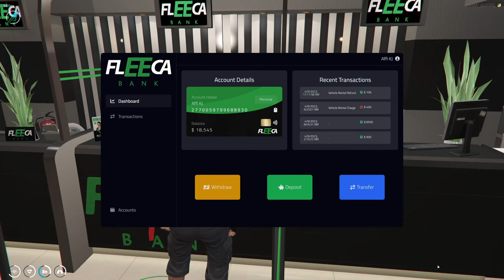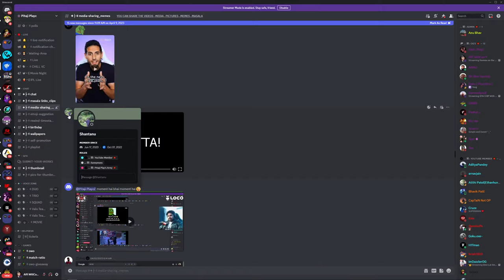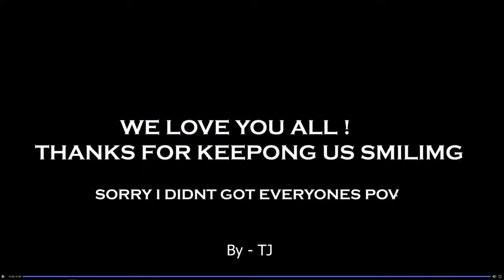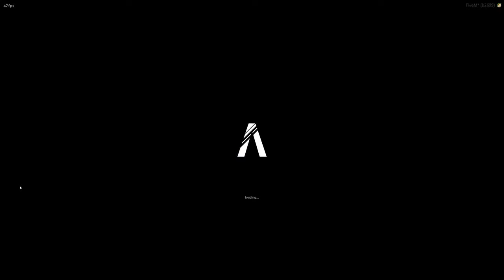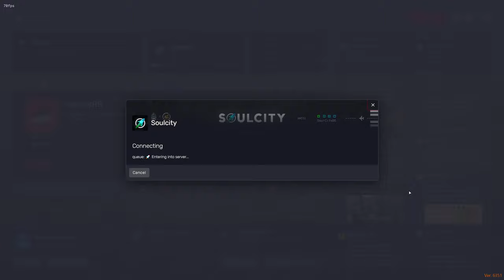Homies on the Roll | Affi KJ - Soulcity Roleplay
★About
► Mohammed Yasir Arafat
► Calgary AB, CA
► Information Technology Consultant

◼Game Settings► Resolution : 2560x1440
◼Aspect Ratio► 16:9
◼Refresh Rate►144hz

◼PC Specs►
👉 CPU► Ryzen 5 3600, 3rd Gen
👉 GPU► Geforce Msi RTX 2060 Super Gaming X 8gb